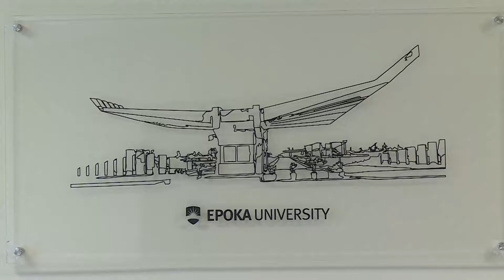The visit of the European University Association (EUA) leadership to EPOKA University | TOP NEWS